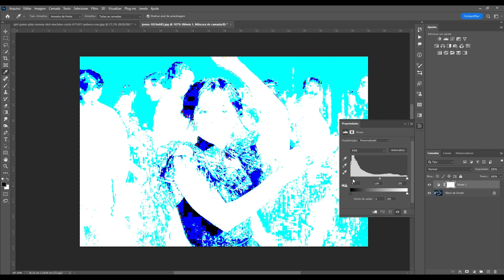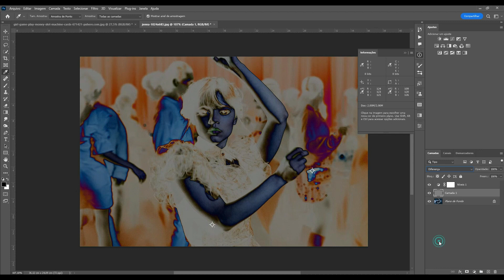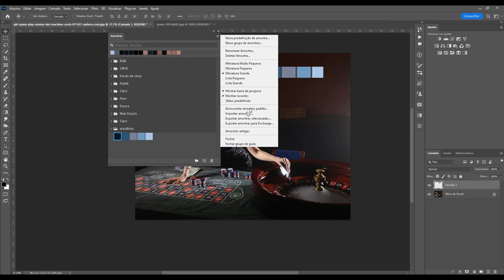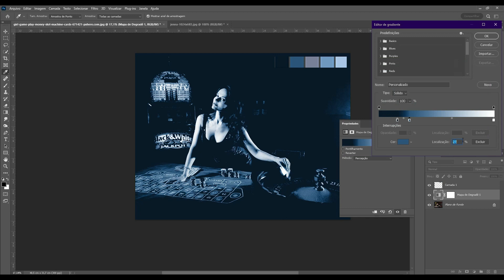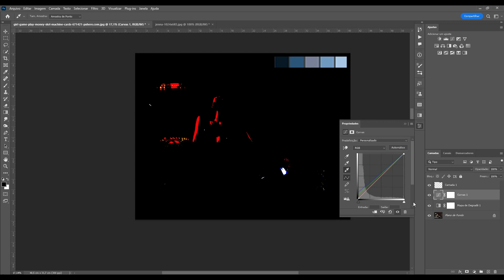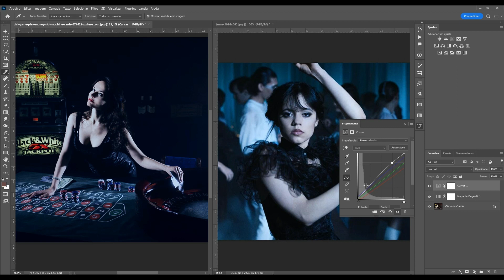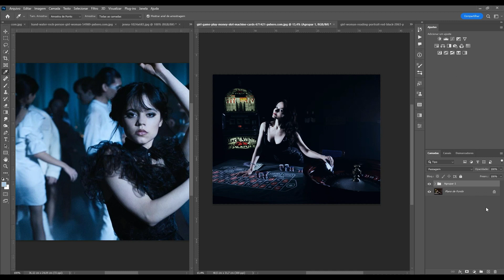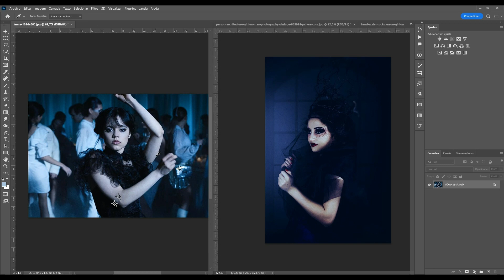copiar cores de series e filmes para suas fotos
Quando um artista é marcante, identificamos uma "assinatura" nas suas artes, algo que é único, e  estudar essas assinaturas é um bom começo pra quem quer gerar a sua própria identidade. Use as referencias de cores, experimente outros color grading... e uma forma de fazer isso é copiando.

eu utilizei uma cena da serie Wandinha mas voce pode utilizar outras series e filmes